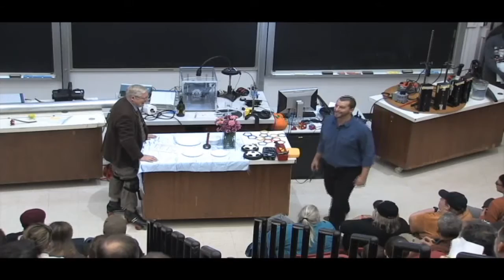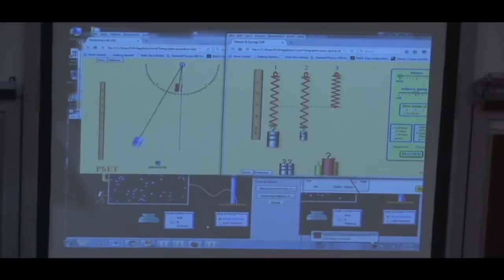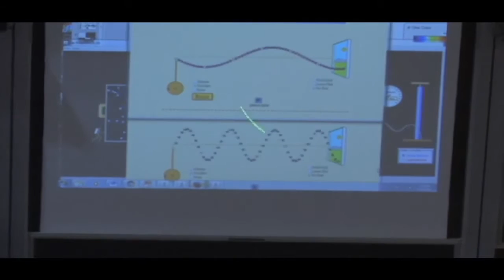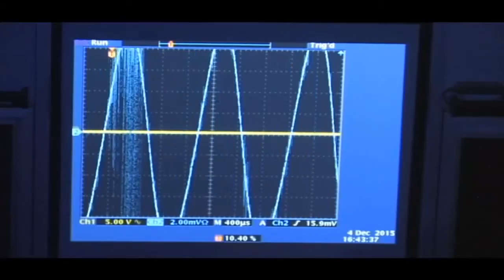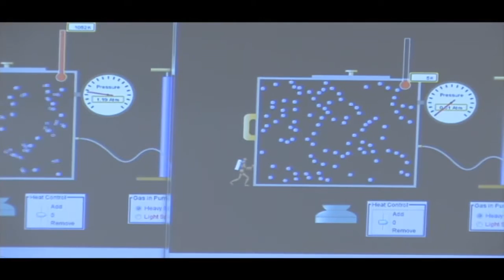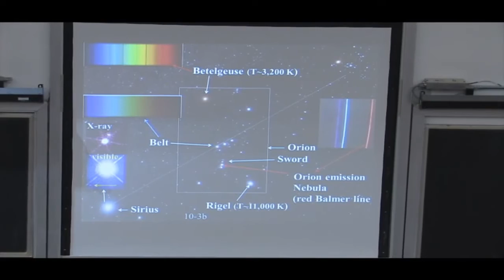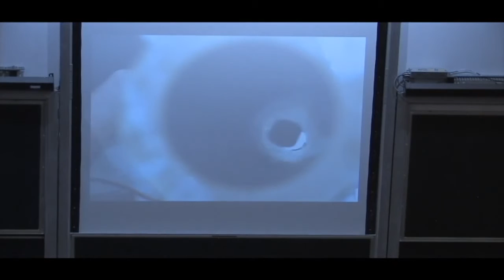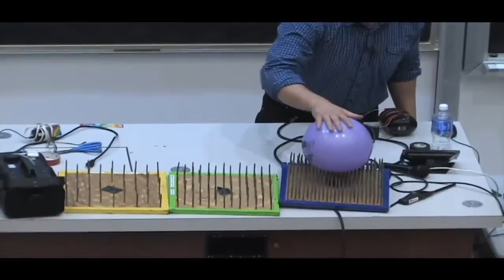Rutgers Faraday Holiday Children's Lecture - 12/4/15 7:00 PM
Have you ever seen sound? Witnessed the impact of a 700 mph ping pong ball? The Faraday Lectures show these and other amazing physics demonstrations that both educate and excite!

In 1826, physicist Michael Faraday founded the Children's Christmas Lectures at London's Royal Institution. His goal was to communicate to children the excitement of scientific discovery. In keeping with the spirit of those lectures, Mark Croft, a professor of physics at Rutgers, and special guest presenter Jon Mayes host a physics demonstration and lecture show for children of all ages each Dec.

The demonstrations presented are based on those used in Rutgers physics courses. They were designed not just to inform but with an eye toward humor and exciting the imagination. The object of the show is to emphasize the fun in science. Demonstrations will include an exploding hydrogen balloon, a man lying on a bed of nails and the use of a fire extinguisher to shoot a person on roller skates across the room.  (Do not attempt at home.)

This event is held in the Physics Lecture Hall at 136 Frelinghuysen Road, on the Busch campus in Piscataway.